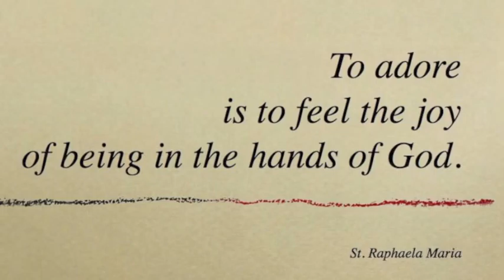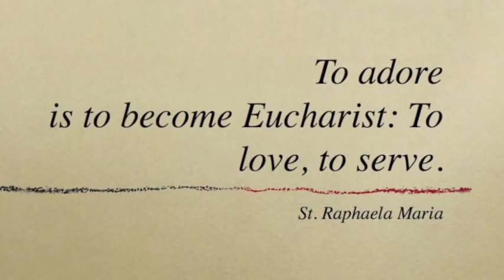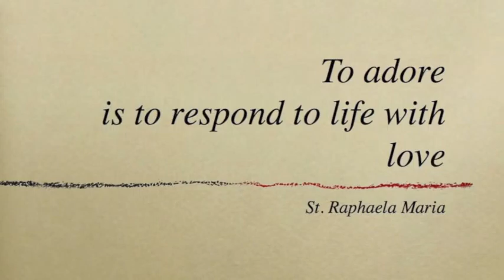Freedom To Love, Seisen Int School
A song written for our foundress St. Raphaela Maria.  Seisen students singing Freedom To Love.